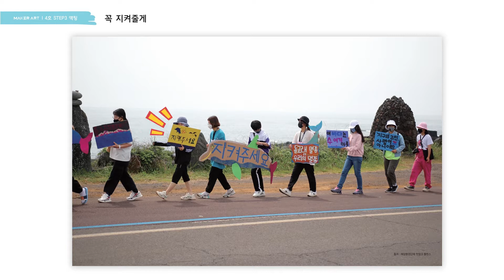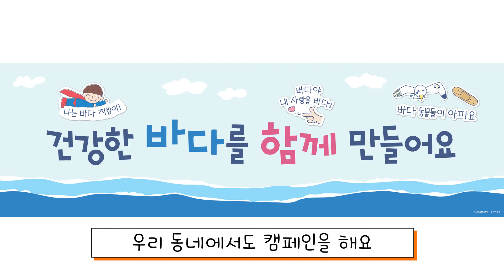메이커아트 4호 STEP3 가정활동영상 ‘꼭 지켜줄게’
메이커아트 4호 STEP3 가정활동영상 4주 액팅 ‘꼭 지켜줄게’